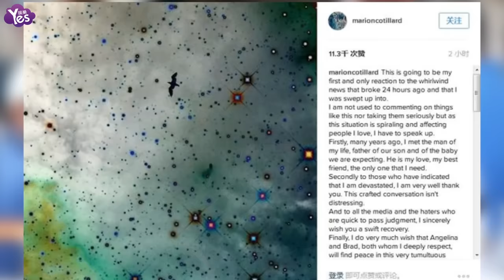【3年前】被傳出軌皮特致離婚 歌迪亞否認：黑子有病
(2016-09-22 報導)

近日，安吉麗娜•朱莉提出與布拉德•皮特離婚后，有媒體稱朱莉懷疑皮特在拍新片《聯盟》時出軌法國演員瑪麗昂•歌迪亞。歌迪亞在一片喧囂中選擇在社交媒體發聲否認傳言，并表達了對朱莉和皮特的尊敬。歌迪亞在instagram回應，表示并不習慣針對這種消息作出回應，也不會把其當真，但留言已影響到她愛的人，所以選擇發聲。她先表達了對男友吉約姆•卡內的愛，表示“只需要他一人”，也證實自己確實又懷孕了，否認出軌皮特。歌迪亞還表達了對以此來黑她的看客的鄙視：“祝福趕著下結論的媒體和黑子早日康復”，她也祝愿“我深深尊敬的”朱莉和皮特在混亂中找到寧靜。